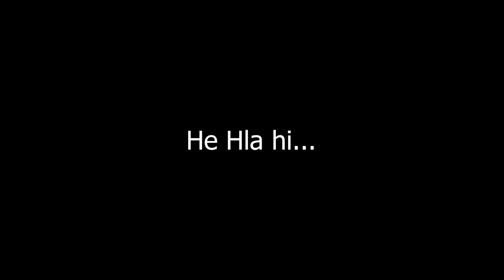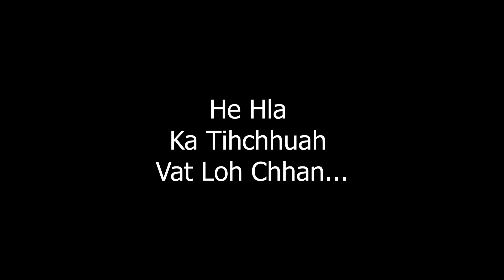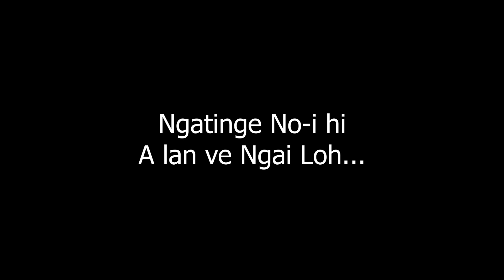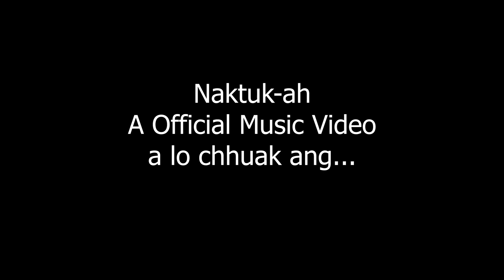Ka Hla Thar No-i 'Mahse' Pinehill OST // Producer Aw